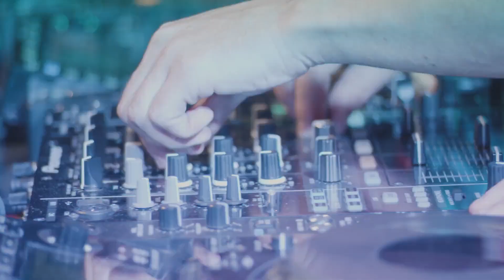Boomtown CH 10: Eats Everything B2B DJ Zinc B2B Special Request ft SGT Pokes & MC GQ (Live 2018)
Boomtown CH 10 - LIVE: Eats Everything B2B DJ Zinc B2B Special Request ft SGT Pokes & MC GQ

A beyond special ending to the festival brought to us all by this one-off collaboration!!

Relive the final 20 minutes of pure fire!! - Goosebumps at the ready...!